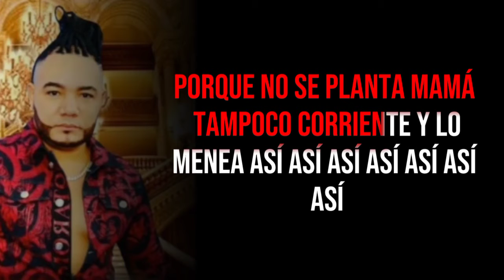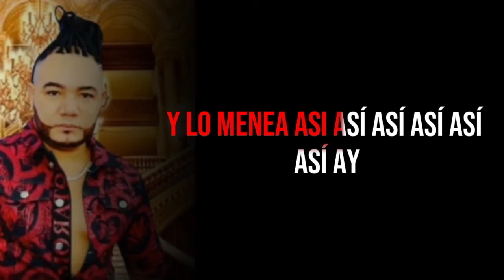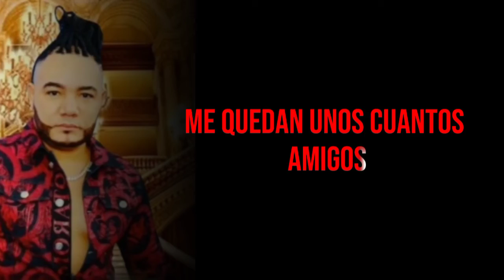KARAOKE LUIGGI ALMARANTE EL MOLENILLO KARAOKE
KARAOKE LUIGGI ALMARANTE EL HOMBRE SENTIMIENTOS EL MOLENILLO KARAOKE